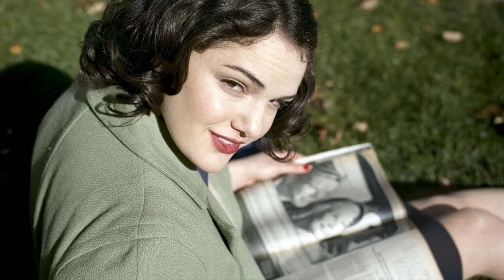VHS Head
Description